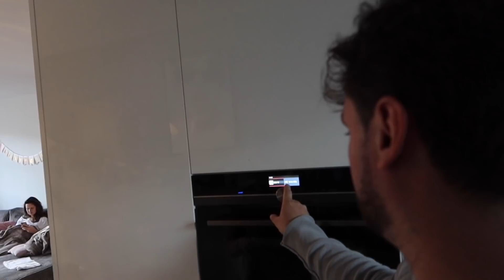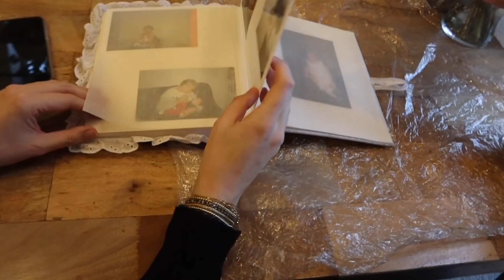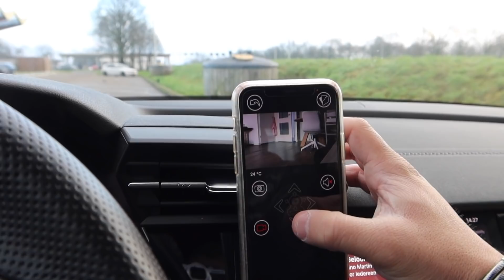Ik geef het 1e flesje & de 1e keer in een draagzak! - Vloggende vader #28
In deze vlog geef ik voor de eerste keer een flesje, gaan we langs bij mijn ouders, geeft iedereen veel liefde aan onze lieve Mikky en draag ik haar voor het eerst in een draagzak! Uiteraard gebeurd er nog veel meer, maar dit lijkt me een prima samenvatting!

Vind je het leuk om meer van ons als gezin en mij als toekomstige vader te zien? en vergeet niet het belletje aan te klikken om notificaties te ontvangen!

Ik deel op dagelijkse basis een kijkje achter de schermen via Instagram. Lijkt me leuk om te connecten! of @jessievandegraafofficial.

📩 Z A K E L I J K

Dag lieve kijkers,

mijn naam is Jessie. Mijn vriendin Saskia en ik zijn in verwachting, we krijgen een dochter! Dat klinkt allemaal heel leuk, maar is dat ook zo? Als de Vloggende Vader neem ik jullie mee in het bizarre leven van een toekomstig vader. Ik upload elke woensdag en zaterdag een nieuwe video!

Gewoon Jessie.